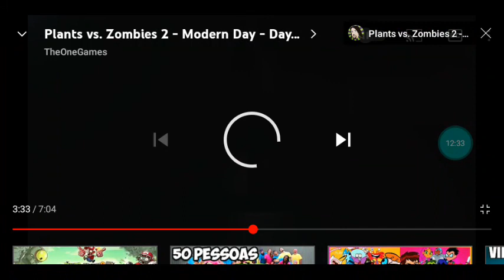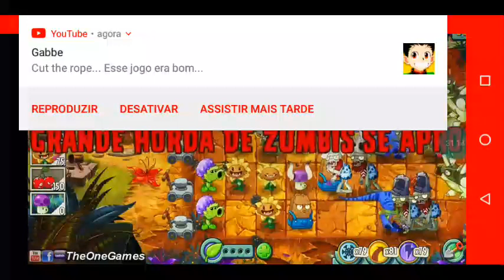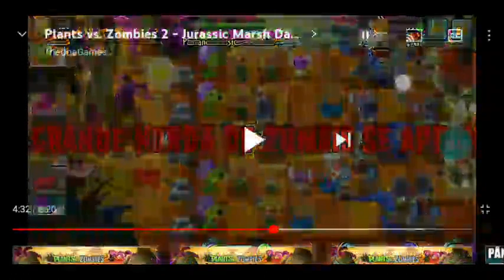pvz 2: mundos do mais fácil até o mais difícil (minha opinião)